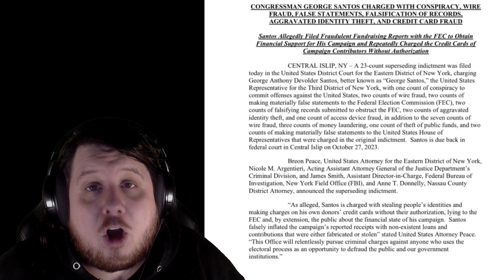George Santos Superseding Indictment - Ashli Babbitt Flower Protest Failed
The public Ashli Babbitt protest today was a complete flop just like people who showed for a Trump rally that didn't exist. No one cared and they accomplished nothing.

George Santos is facing a superseding indictment for his actions during his campaign. Now actions with credit cards which I expect will upset other republicans.